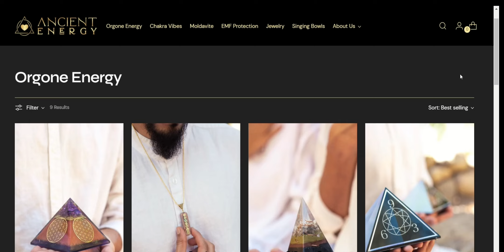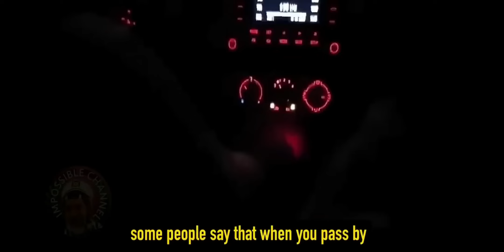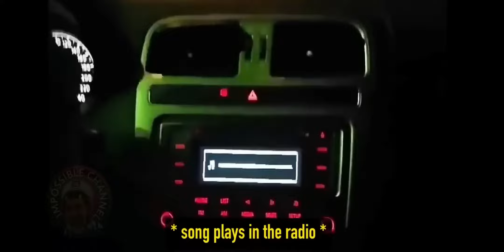Most Mysterious GLITCH IN THE MATRIX Videos You Will Ever See